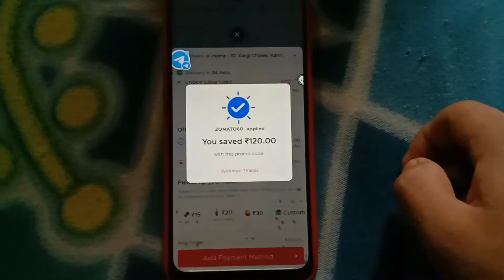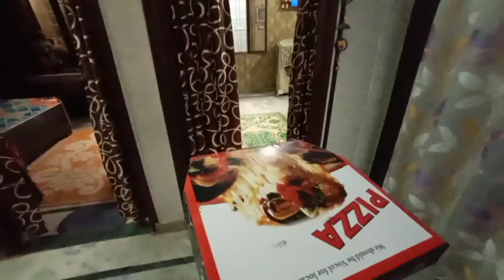Surprise Pizza Party For Mom 🎉🍕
Vlog :- 27
Hope you all enjoy my video ☺️ So don't forget to do comment and share  😇

If you enjoy this video make sure to hit

And do SHARE as much as you all can